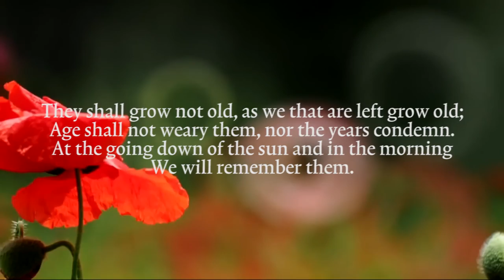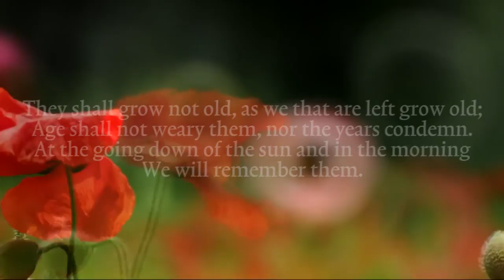John McGlashan College 2014 ANZAC Service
Produced, Directed & Edited By: Koon Chakhatrakan

John McGlashan College 2014 ANZAC Service. 14 April 2014.